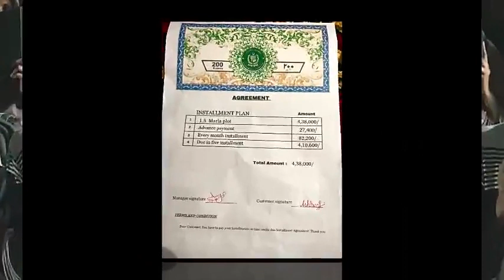We're Buying A Building In Pakistan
Thirst No More Corporation is embarking on a special 4 month project in Khanawala, Punjab, Pakistan to purchase a building for community activities, church services, and primary and secondary public school education.

What originally started as Mac's (you will hear him called Lewis in the video) personal support in providing bibles for approximately 200 villagers, has now transitioned into Mac's involvement with these villagers through Whatsapp to encourage them virtually. This is done on a weekly basis with eventual plans for Thirst No More Corporation to visit this area in the next 12 months.

Our main contact is Joshua Ashbeel who, along with his mother Jenny, are working very hard to provide the people with a safe place in which to commune, worship, and learn. They have already put a down payment on the building of $100 USD, and now have a contract to pay the balance in increments over the next 4 months. We have included the contract for your consideration, and we are beginning our efforts to provide the first 1/4 payment within the month of February. Subsequently, we will continue this campaign for the remaining balance over the next few months. There is an urgency with this request, and we are hoping you will join alongside of us, to make this purchase a reality.